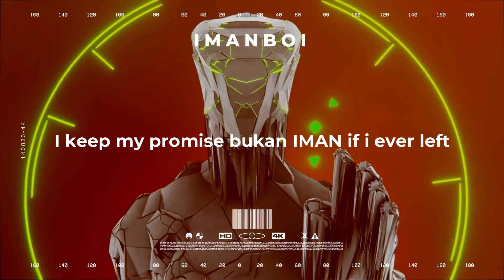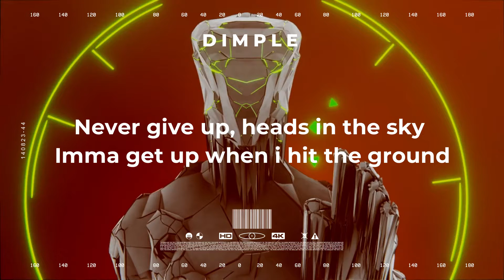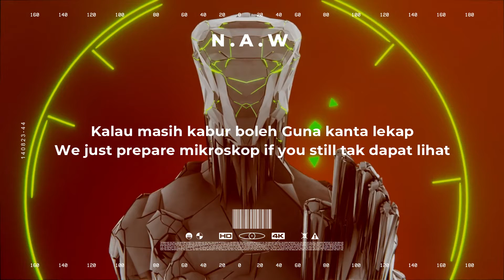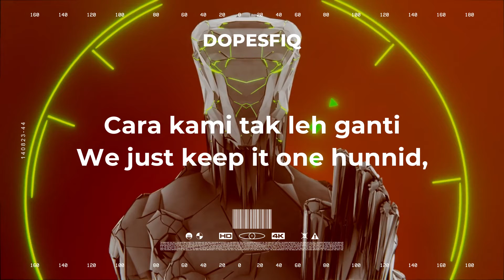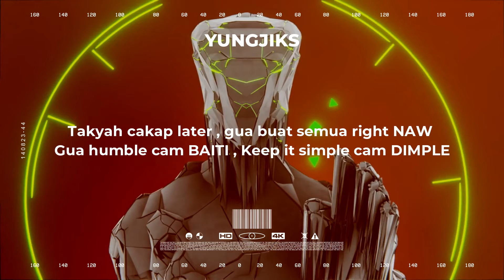21. LIVE IT UP (ANTHEM)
FORESIGHT MUSIK [ALL IN]
Track 21 - Live It Up (Focussan, GrizzLee, Mr Ameth, Imanboii, FEZ, dimple., NAW, Ahbank, senseDyello, dopesfiq, YungJiks, Baitisan)

Prod by Luqs

Vix. by RORITRONICS
Lyric Video by Ahbank

FORESIGHT MUSIK